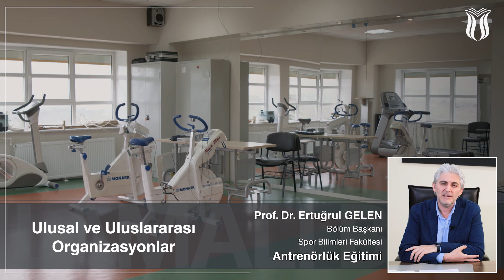Antrenörlük Eğitimi Bölümü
Spor Bilimleri Fakültesi Antrenörlük Eğitimi Bölümü Başkanı Prof. Dr. Ertuğrul Gelen, bölümü anlatıyor.